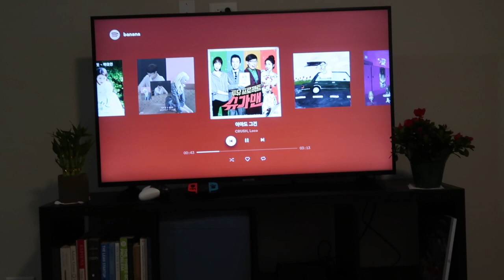[6] - 4 Tips for being more Financially Responsible!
Today I wanted to share 4 tips I want to work towards to becoming more financially responsible!! I hope that you can all benefit from them and also contribute your own opinions into this open discussion because I genuinely believe that it's an incredibly important topic to start discussion on!